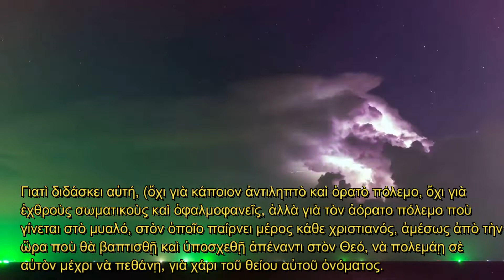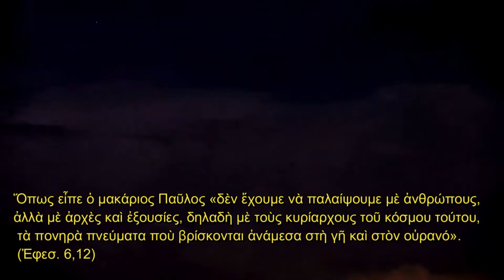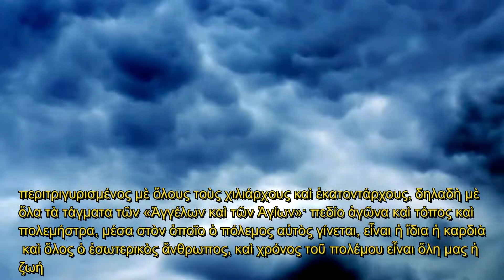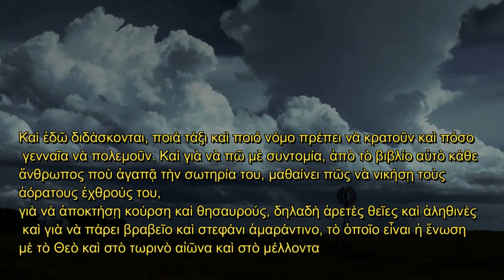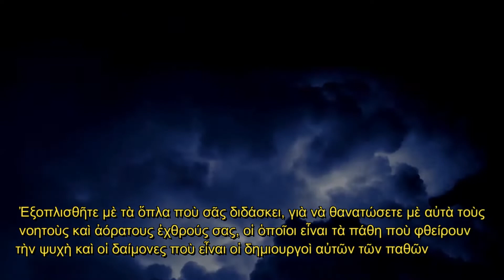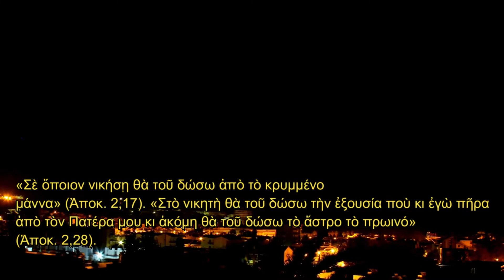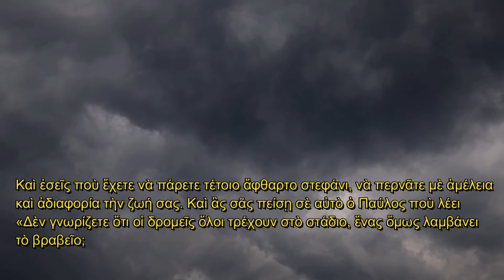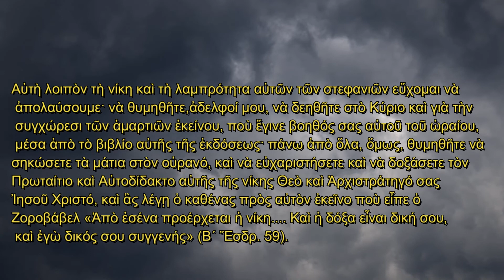Ο Αόρατος Πόλεμος - Μερος Ά - Αγίου Νικοδήμου του Αγιορείτη